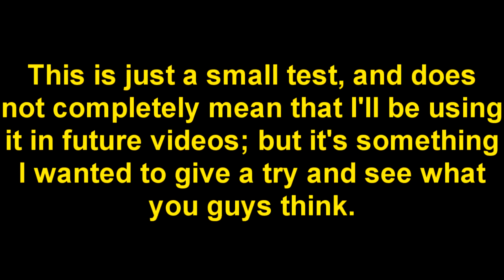Eye Animation Test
Models and routes by: Si3D (rip), The Railway Works (rip), Sodor Workshops, Sodor Pro, and Trainz Download Station.

Made with: Trainz a new era, Bandicam, Sony Vagus Pro 14, and Pixlr.

Thomas and Friends is owned by: Hit/ Mattel. No money will be made off of this video. This video was simply fan made.

If you couldn't tell I am learning, how to do eye animations. If any off you out their know how I can improve my animations it would be greatly appreciated.